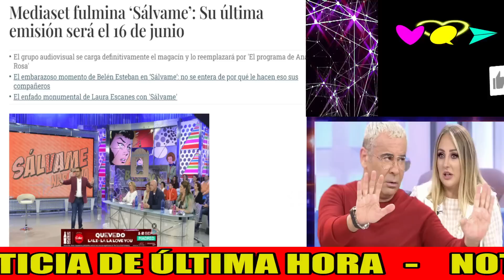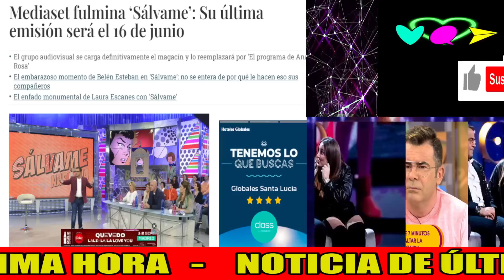💥TERRIBLE FUTURO para Jorge Javier Vázquez tras CANCELACIÓN de Sálvame por Ana Rosa Quintana